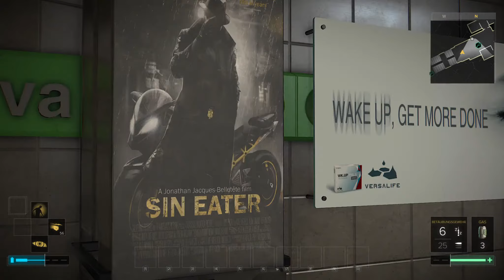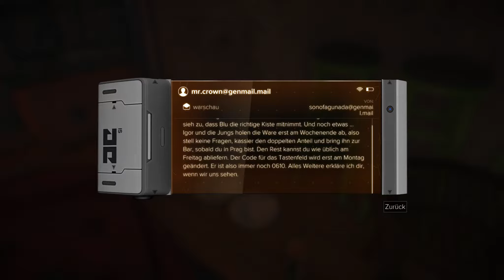Deus Ex: Mankind Divided #43 [Pazifist/blind]: 01011000? - Let's Play [GER]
Deus Ex: Mankind Divided Gameplay 43 - An einer Säule erreicht Adam ein ungewöhnlicher Hilferuf. Eine gewisse "Helle" ersucht ihn um Rettung von Erinnerungen. Und gibt ihm die Teilschuld an etwas, das Adam selbst noch nicht begreifen kann. Was hat es damit auf sich?
Mehr von mir?
Genre: Action-RPG
Serie: Deus Ex
Veröffentlichung: 23. August 2016
Plattformen: PC, PlayStation 4, Xbox One
Entwickler: Eidos Montreal
Publisher: Square-Enix
Deus Ex: Mankind Divided Gameplay deutsch/german (Tinnue)
Wichtiger Hinweis: